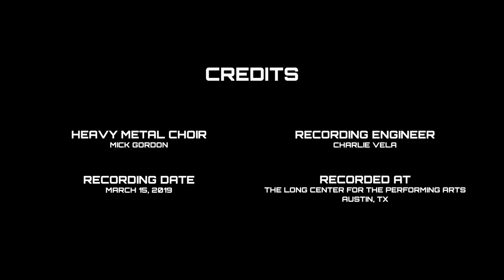DOOM Eternal - Soundtrack Behind the Scenes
Get a behind-the-scenes look at how composer Mick Gordon assembled heavy metal vocalists to help create the ferocious new soundtrack for DOOM Eternal - the sequel to DOOM (2016), winner of "Best Action Game" and "Best Music".

RAZE HELL when DOOM Eternal arrives on 03.20.20.

Pre-Order DOOM Eternal to get a free digital download of DOOM 64. Pre-orders of DOOM Eternal also include the Rip and Tear Pack, which comes with:
- DOOT Revenant Skin
- Cultist Base Master Level
- Throwback Shotgun Weapon Skin

Join the Slayers Club, the official DOOM fan club, at SlayersClub.com for exclusive rewards.

ESRB RATING: Mature for Blood and Gore and Intense Violence.